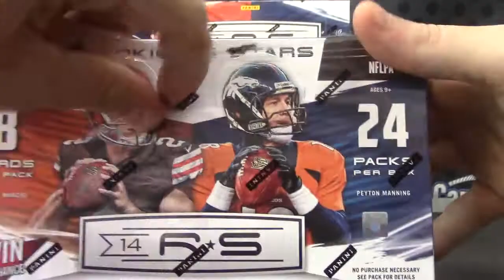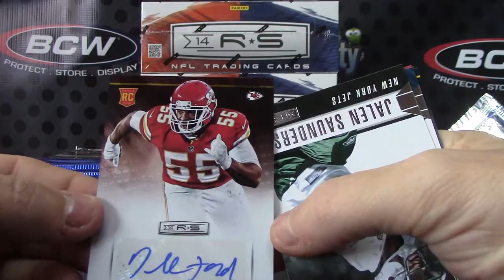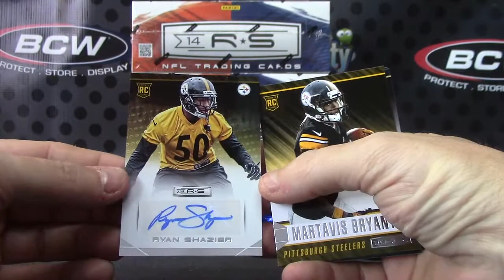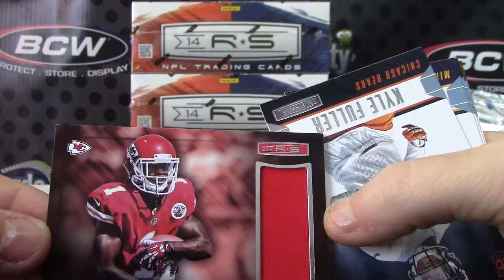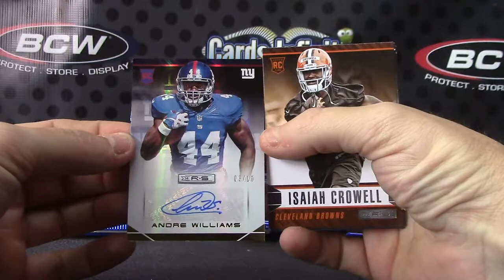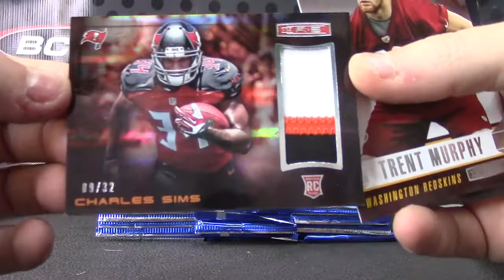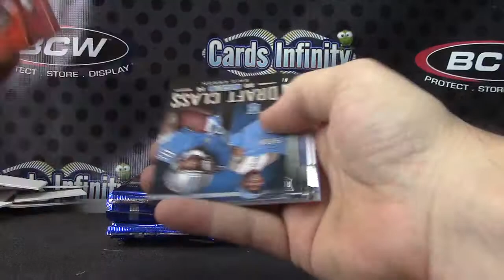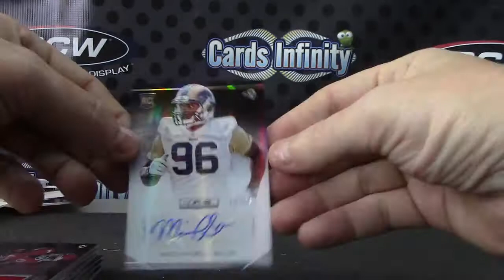2014 Rookie & Stars Football 12 Box Case GB ONE 2/2